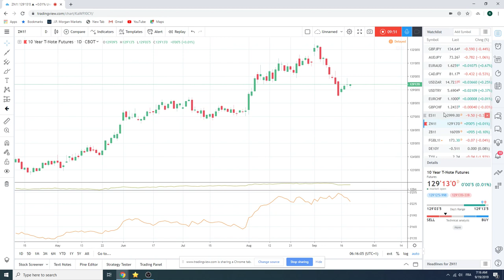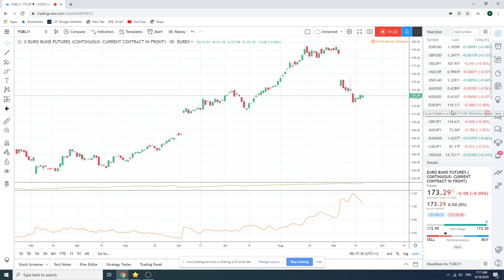19Sept19 Traders Morning Call - PrivateerFX